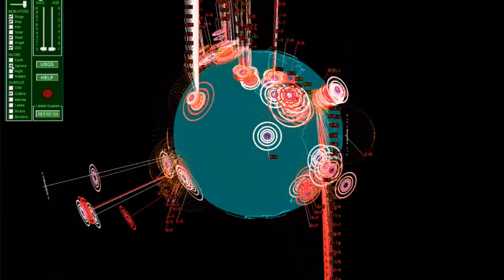\\WARNING// Hurricane Hector Growing to CAT 5!/Tropical Storms John & Ileana Follow 8/6/2018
hurricanehector could grow to category 5! Stay Safe Hawaii...,
hurricanejohn following Hector,
hurricaneIleana following John.
Morning D.E.W.